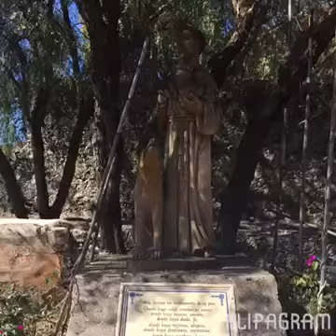Wonders of Mexico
Wonderful memories from the Places of Power